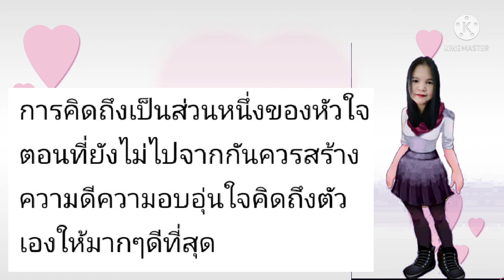คิดถึงมากฟังแล้วยิ่งคิดถึง